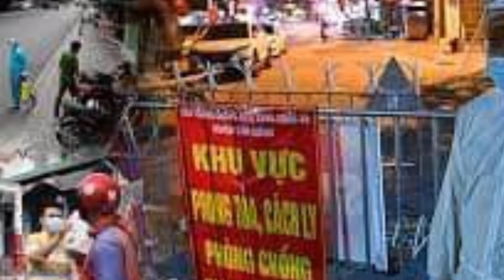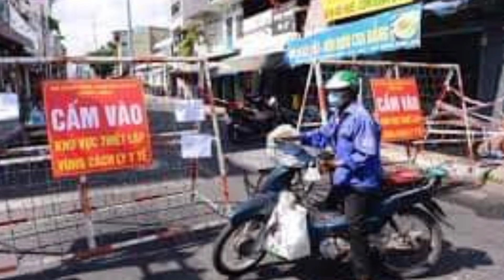records of Vietnam Covid19 Update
Now in Vietnam it is getting worse, with 19 deaths per day due to Kovid 19
This was released by Viet Nam News on Friday night, September 3, 2021. Vietnam's Ministry of Health on Friday announced 19 new cases of Kovid 19 and 14,922 new cases in the last 24 hours.
Of the recent outbreaks, 28 were imports, with the rest being domestic cases, while Ho Chi Minh City, the epicenter of the outbreak, accounted for 8,499 new cases alone. People.
In a report on Friday, the Vietnamese Ministry of Health also announced an additional 338 new deaths from the deadly disease.
As of the night of September 3, 2021, Vietnam had a total of 501,649 cases of Kovid-19 infection nationwide, of which 270,668 were cured and the total death toll was 12. 476. Ladies and Gentlemen, Ladies and Gentlemen, Throughout the media, we see that the spread of Kovid 19 in the world has not decreased, so please continue to be very careful, especially if it is not necessary. Do not travel to Vietnam, which is experiencing an outbreak of this deadly Kovid 19 disease, especially in the heart of Ho Chi Minh City.
Hiện tại ở Việt Nam tình hình đang trở nên tồi tệ hơn, với 19 ca tử vong mỗi ngày do Kovid 19
Điều này đã được Viet Nam News đưa ra vào tối Thứ Sáu, ngày 3 tháng 9 năm 2021. Bộ Y tế Việt Nam hôm thứ Sáu đã công bố 19 trường hợp Kovid 19 mới và 14,922 trường hợp mới trong 24 giờ qua.
Trong số các trường hợp mắc mới, 28 trường hợp là nhập khẩu, còn lại là các trường hợp trong nước, trong khi thành phố Hồ Chí Minh, tâm điểm của dịch, có tới 8.499 trường hợp mắc mới.
Trong một báo cáo hôm thứ Sáu, Bộ Y tế Việt Nam cũng công bố thêm 338 trường hợp tử vong mới vì căn bệnh chết người này.
Tính đến đêm ngày 3 tháng 9 năm 2021, Việt Nam có tổng số 501.649 trường hợp nhiễm Kovid-19 trên toàn quốc, trong đó 270.668 trường hợp được chữa khỏi và tổng số tử vong là 12. 476. Kính thưa quý vị đại biểu, thưa toàn thể các cơ quan báo đài , chúng tôi nhận thấy mức độ lây lan của Kovid 19 trên thế giới vẫn chưa giảm, vì vậy hãy tiếp tục hết sức cẩn thận, đặc biệt nếu không cần thiết, không nên đến Việt Nam, nơi đang bùng phát dịch bệnh Kovid 19 chết người này, đặc biệt ngay trung tâm thành phố Hồ Chí Minh.
ตอนนี้ในเวียดนามกำลังแย่ลง โดยมีผู้เสียชีวิต 19 รายต่อวันเนื่องจากโควิด 19
เผยแพร่โดย Viet Nam News ในคืนวันศุกร์ที่ 3 กันยายน พ.ศ. 2564 กระทรวงสาธารณสุขเวียดนามประกาศพบผู้ป่วยโควิด 19 รายใหม่ 19 ราย และผู้ป่วยรายใหม่ 14,922 รายในช่วง 24 ชั่วโมงที่ผ่านมา
ในจำนวนผู้ป่วยรายใหม่ มี 28 รายนำเข้า ส่วนที่เหลือเป็นเคสในประเทศ ขณะที่นครโฮจิมินห์ซึ่งเป็นศูนย์กลางของการแพร่ระบาด มีผู้ป่วยรายใหม่ 8,499 ราย ประชาชน
ในรายงานเมื่อวันศุกร์ กระทรวงสาธารณสุขของเวียดนามยังได้ประกาศผู้เสียชีวิตเพิ่ม 338 รายจากโรคร้ายแรงนี้
ในคืนวันที่ 3 กันยายน พ.ศ. 2564 เวียดนามมีผู้ติดเชื้อโควิด-19 รวม 501,649 รายทั่วประเทศ ซึ่งรักษาหายแล้ว 270,668 ราย เสียชีวิตรวม 12 ราย 476 ท่านสุภาพสตรีและสุภาพบุรุษ ท่านสุภาพสตรีและสุภาพบุรุษ ตลอดสื่อมวลชน เราเห็นว่าการแพร่กระจายของ โควิด 19 ในโลกไม่ได้ลดลง ดังนั้นโปรดระมัดระวังต่อไปโดยเฉพาะอย่างยิ่งหากไม่จำเป็น อย่าเดินทางไปเวียดนามซึ่งกำลังประสบกับการระบาดของโรคโควิด 19 ที่ร้ายแรงนี้โดยเฉพาะ ในใจกลางเมืองโฮจิมินห์